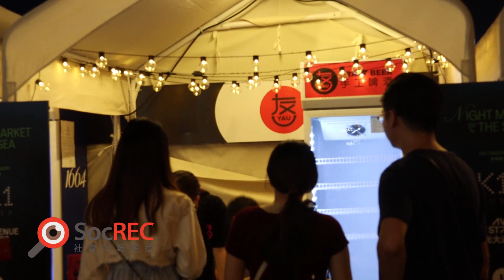14oct2023 夜繽紛@尖沙咀